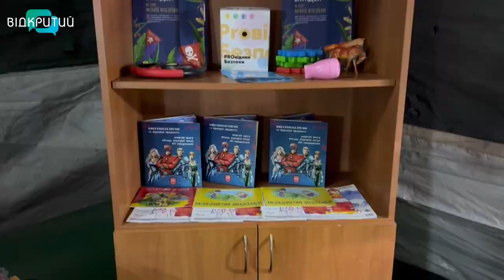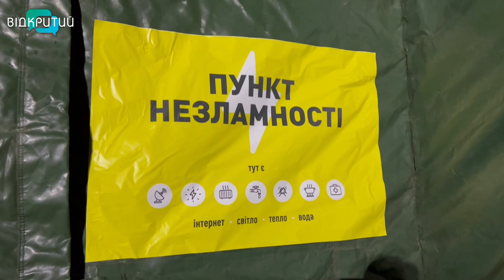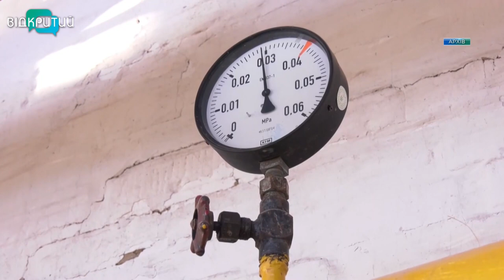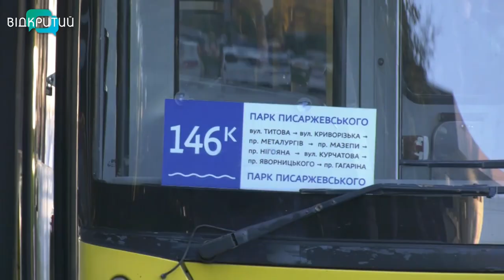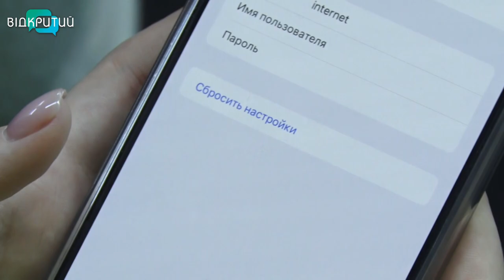Новини OPEN NEWS від 24 листопада 2022 року 13:15